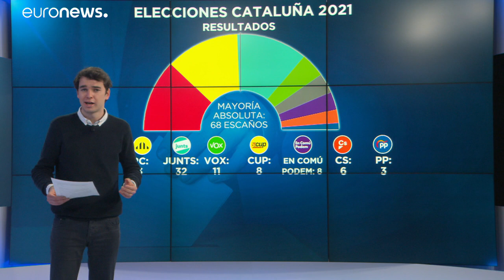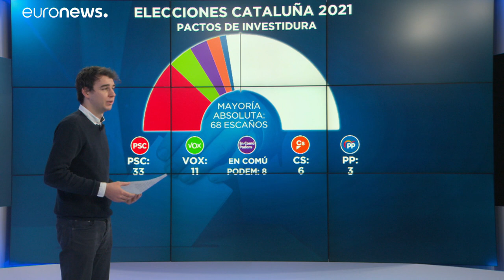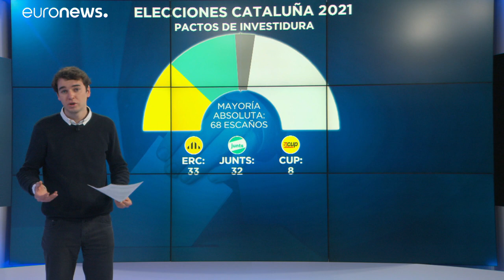Los políticos catalanes, obligados a pactar para gobernar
Las elecciones en Cataluña han dejado un hemiciclo dividido por ocho formaciones políticas. Los pactos estarán al orden del día, incluso para la investidura